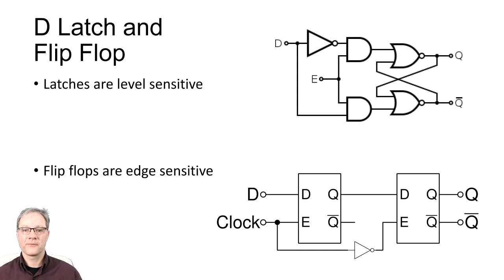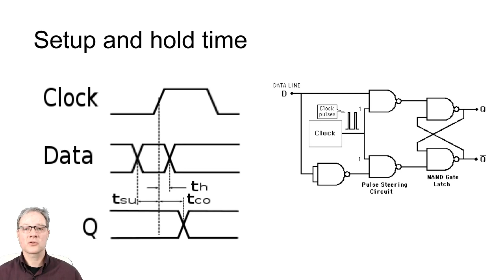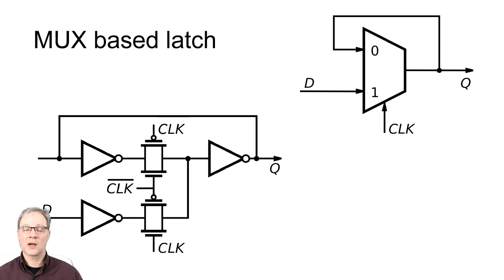Digitālo sistēmu projektēšana. Trigeri un "latch" iekārtas.